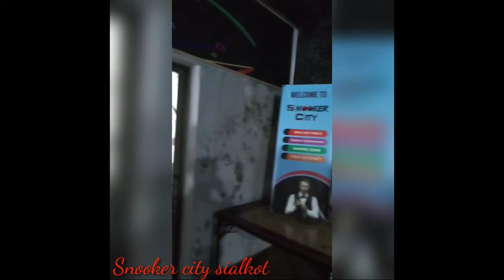SNOOKERCITY Sialkot Welcome All friends Opening ho choki hai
Snooker city sialkot